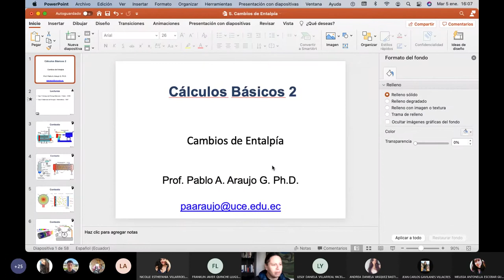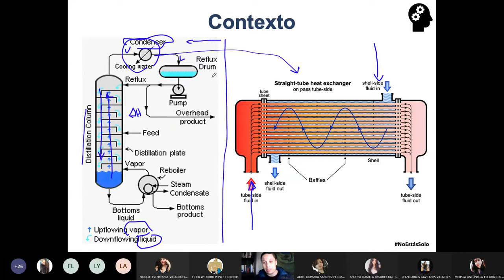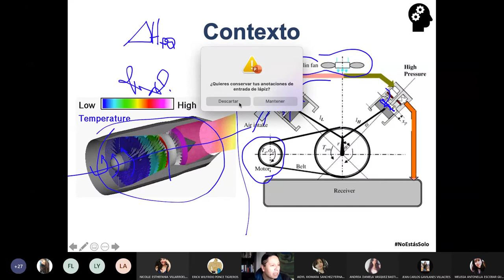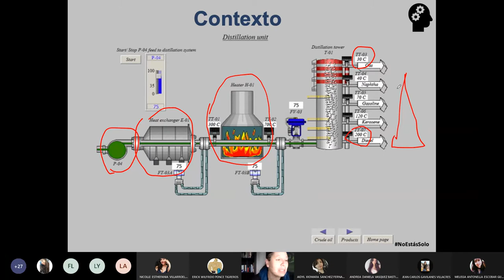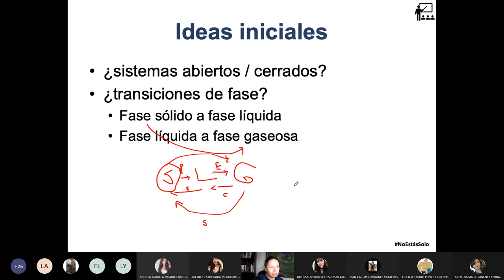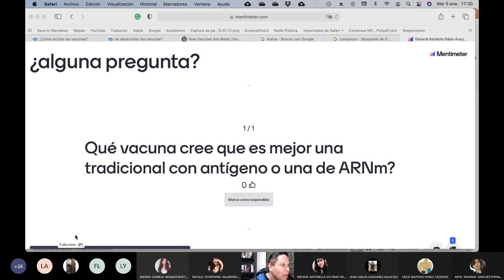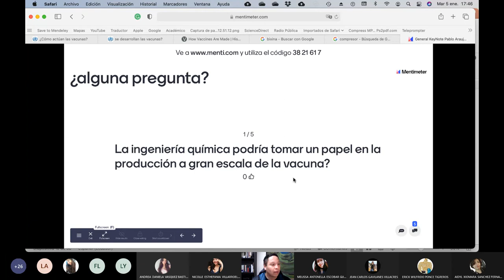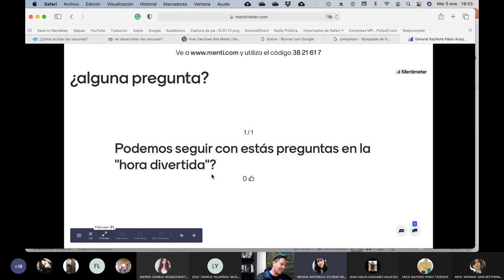05.01.2021 - Cálculos Básicos II - Contextualización de los cambios de Entalpía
Clase en la que damos el contexto del porque es importante aprender a calcular los cambios de entalpía en sistemas abiertos y cerrados.